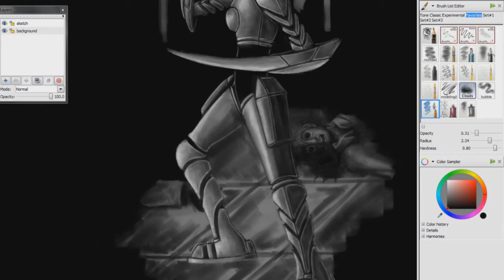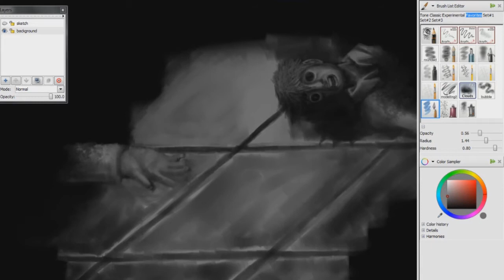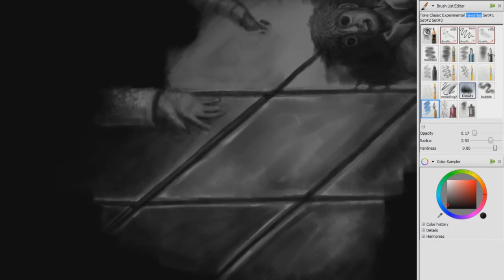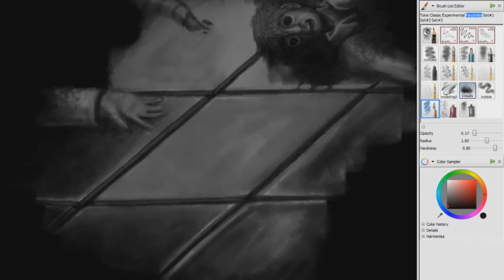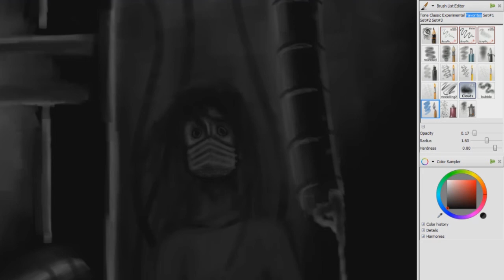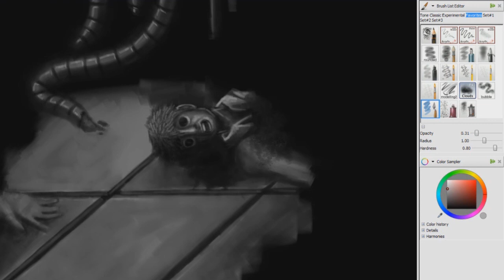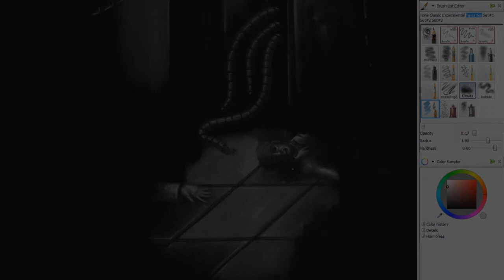Digital Art - Mechanical Assassin [Background]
Here's the background for my Mechanical Assassin sketch!

Songs are from the Sequence soundtrack. Credits to DJPlaeskool for "Awake" and "Pianissimo"!

Art copyright @ Susanna Augustinovic